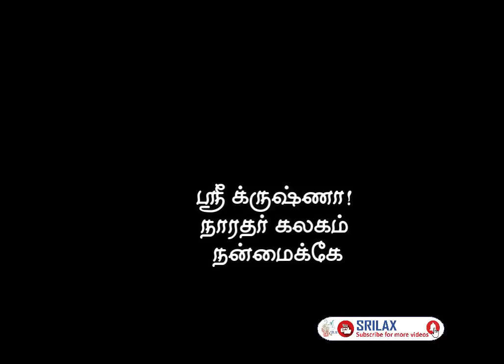க்ருஷ்ணா! நாரதர் கலகம் நன்மைக்கே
க்ருஷ்ணா! நாரதர் கலகம் நன்மைக்கே “ பிரபுவே நீங்களும் லலிதா சகியும் ஒன்றாக ஊஞ்சல் ஆடுவதை பார்க்க நான் ஆசை கொள்கிறேன், என்ற நாரத முனிவர்